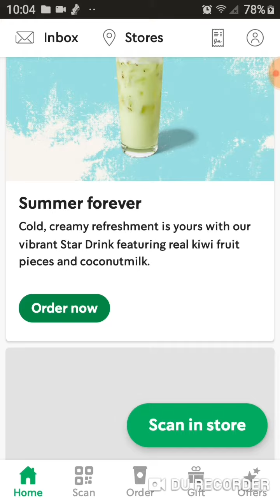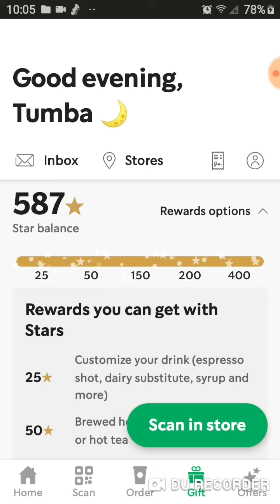Starbucks offers rewards to its loyal app users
After signing up you'll be issued your own personal in app qrcode.

Scan this qrcode whenever you're at the register to receive your stars.

1 star is issued for every purchase made with a credit/debit card.

2 stars are issued for every purchase made with a Starbucks giftcard.

There are weekly missions that offer you tons of stars for making certain purchases.

Cash out your stars for beverages, sandwiches, and much more

The starbucks app is available for both Android and iOS devices.

You can also pair this with the ibotta app seeing as Ibotta is offering 2% cashback for Starbucks giftcard purchases.

To get even more rewards, you could pair those two with the payce app.

Payce is offering 10% cashback for all of your Starbucks purchases.